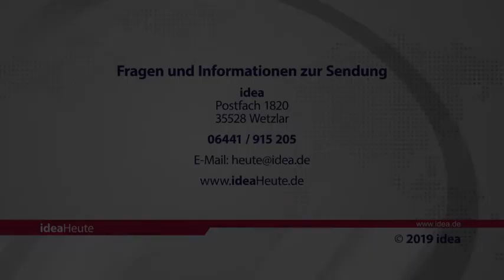ideaHeute 12 02 2019 - Religionsfreiheit - Musical - Evangelium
Grübel: Religionsfreiheit stärken heißt Fluchtursachen bekämpfen - 1.200 Sänger bei der Uraufführung des Musicals „Martin Luther King“ - Lambeck: Mit Lebensreife das Evangelium weitergeben